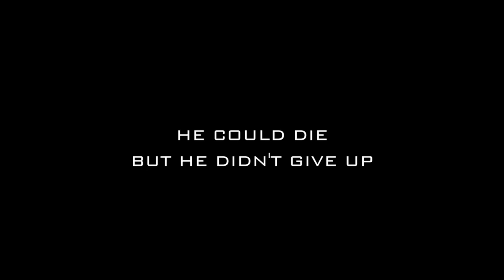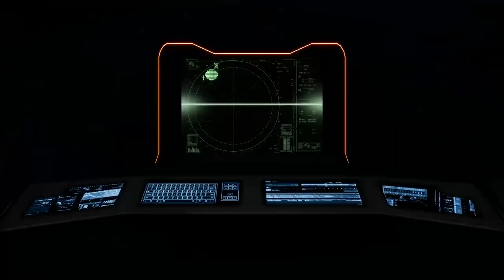Protocol Console Release Trailer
Samustai and Fair Games Studio announce the console release of their first-person comedy adventure Protocol. The game is heading to PlayStation 4 and Xbox One on April 30, 2021 with pre-orders available later today on Xbox.

Protocol is a first-person action-adventure game filled with black humor and aliens. You are going to find out what it’s like to volunteer in the secret government program called Protocol. Any mistake or wrong action will get you eliminated! Dare to figure out what is behind the curtain or blindly follow orders, it’s your choice.

The action of Protocol, most likely, takes place in the near future. You are a flippant soldier who signs up for the Protocol program implementation. Packed in a landing box and dropped off somewhere in the Arctic Circle, not far from the Terminus research complex, your main objective is to follow a mysterious AI's orders, who uses you to make "first contact" within the Protocol program framework.

Features:
Top secret. The game’s plot is filled with secrets and conspiracy, insanity and fun.

Watch your step. Simple and logical things may be fatal due to the player’s careless decisions.

A variety of puzzles. From complex and twisted, to intuitive and obviously fun.